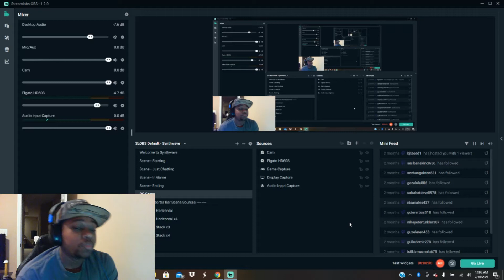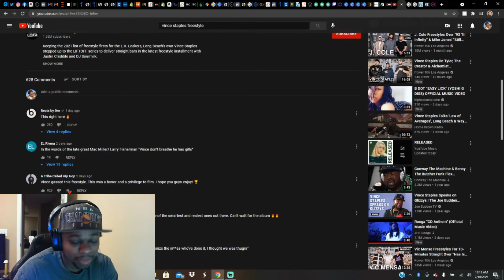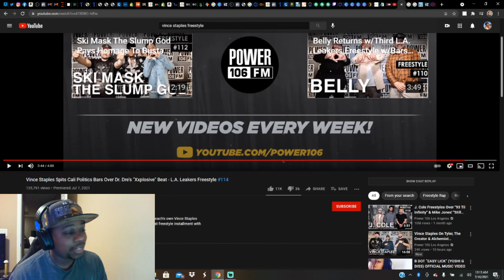Vince Staples LA Leakers Freestyle REACTION